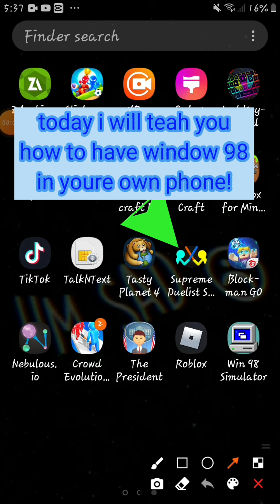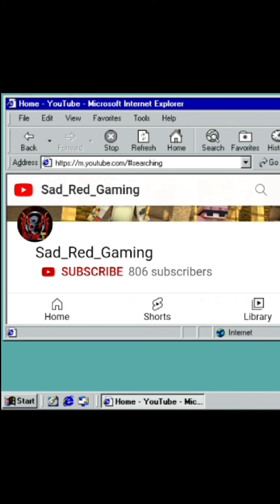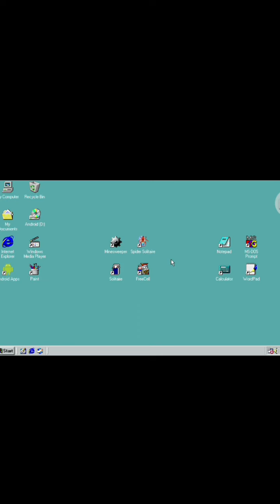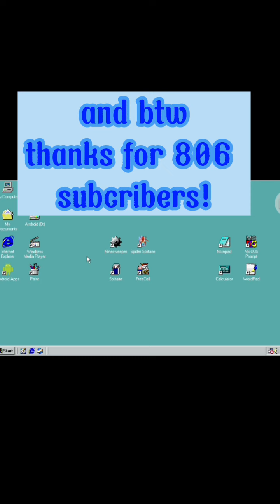how to download window 98[computer] as an app!